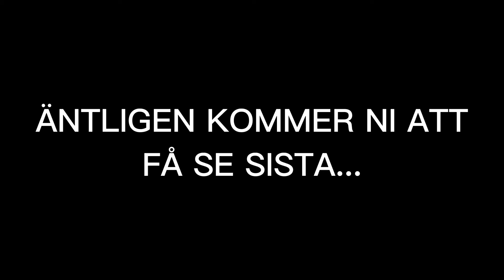JAG FLYGER -AVS 8 HILLBILLY FARMING SIMULATOR 22-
VAD HÄNDER OM MAN SLÄPPER LÖS TVÅ GALNINGAR MED VAR EN MOTORSÅG I NYKÖPT MARK OCH UTAN PENGAR?
DETTA OCH MYCKET MER FÅR NI SE I DENNA SERIE, SOM JAG SPELAR IHOP MED FARMGIRL_80.